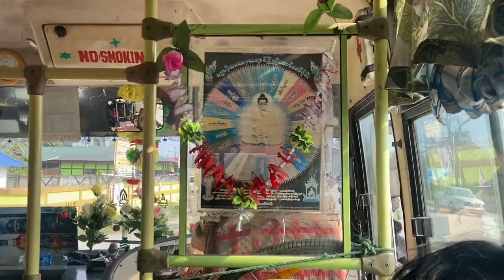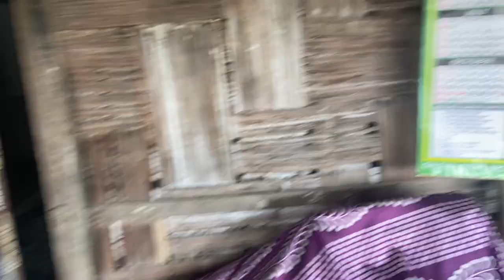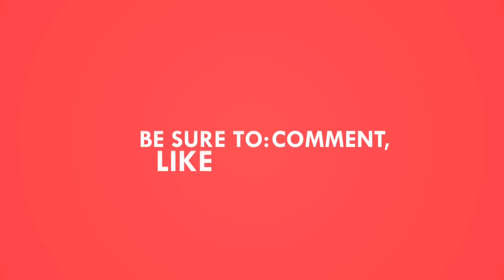TEZU TO ROING (visit ROING to meet my kaka-kaki,bhai & sisters 😍